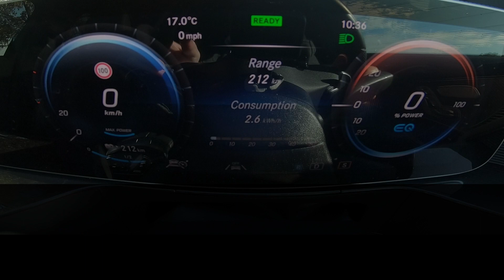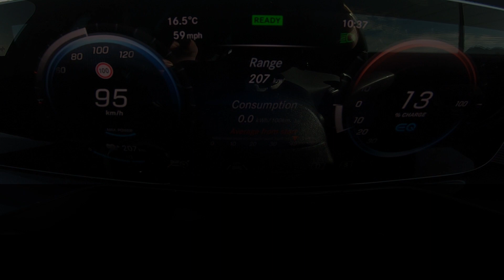Acceleration & Brake Tests: 2023 Mercedes-EQ EQC400 4Matic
Racelogic PerformanceBox results for a MY23 MercedesEQ EQC400 4-Matic

Manufacturer claims:
2x asynchronous motors / AWD
Total system power: 300kW
Maximum system torque: 760Nm
0-100km/h: 5.2 seconds
Top speed: 160km/h (limited)